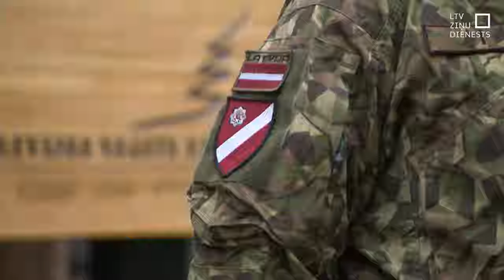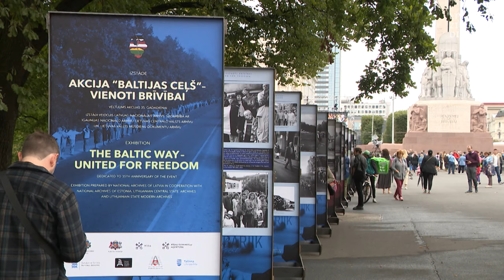Zemessargi: Aicinām mums pievienoties!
Pirms 33 gadiem dibināta Zemessardze. Lai to svinētu un popularizētu, šodien dažādās darba vietās – birojos, slimnīcās, ražošanas uzņēmumos un daudz kur citur – zemessargi uz darbu ieradās formas tērpos. Viņiem visiem tuvs zemessardzes vadmotīvs – “Mana Latvija. Mana atbildība”.